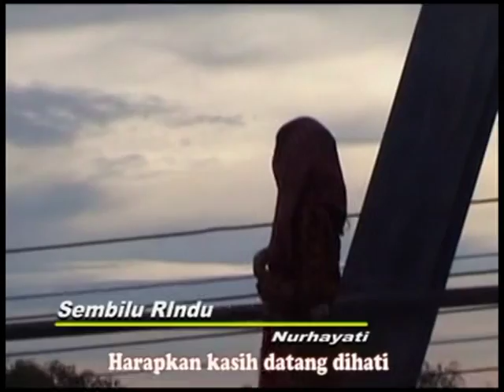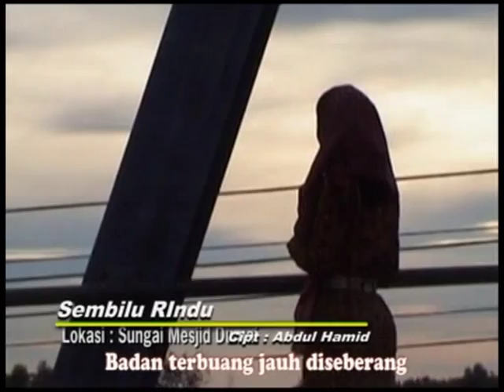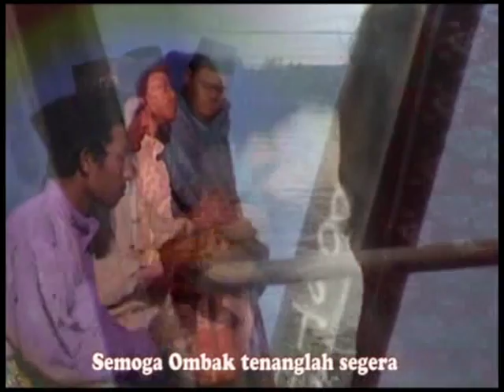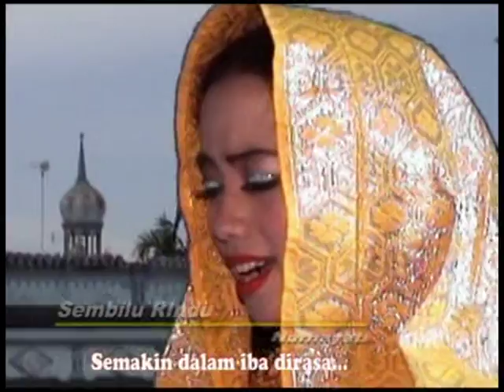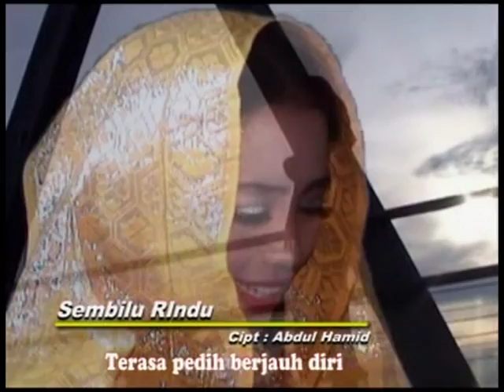SEMBILU RINDU | Nurhayati (Official Music Video) - KOTA DUMAI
Album MTV dibawa khas dari Kota Dumai, Album "Dinas Pariwisata dan Kebudayaan" 2013.